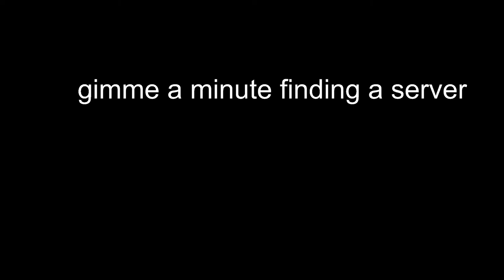Gaming on Dr. Bright's Facility | SCP Secret Lab Live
Server I am playing on - Dr. Bright's
Rules/Guidelines for the Stream

1. Use common sense and Be respectful towards me and others as well.
2. No Racism, hate-speech, bigotry, harassment, or politics.
3. No sending links or spamming in the chat.
4. If I am playing on server, follow the server rules.
Rules are always subject to change and the mods of the stream can always punish you for things not listed directly in the rules.

Anyways I hope you are all having a wonderful day/night : D

Idk what else to put here so if you are reading this. good job : D